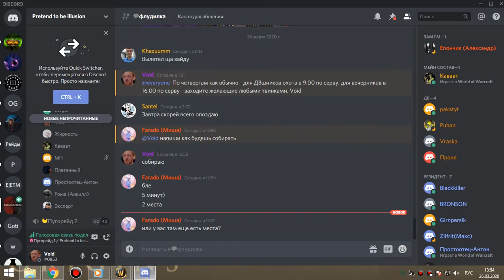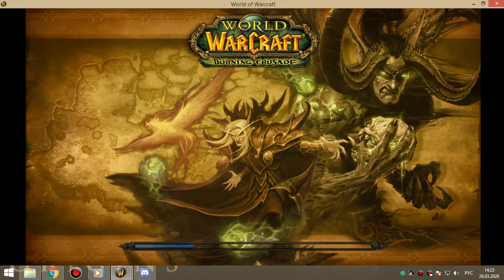грул+магик об вар+прист 26 03 20